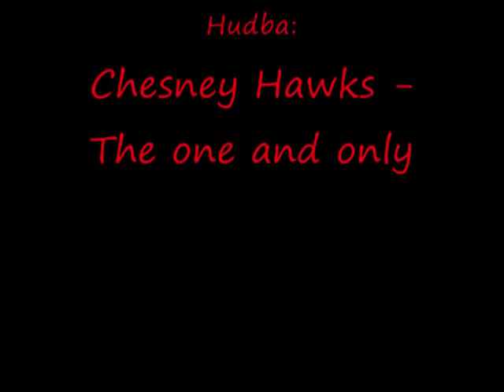NHL 09 Compilation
Kompilace videí NHL 09
Český tým a jeho HIGHLIST